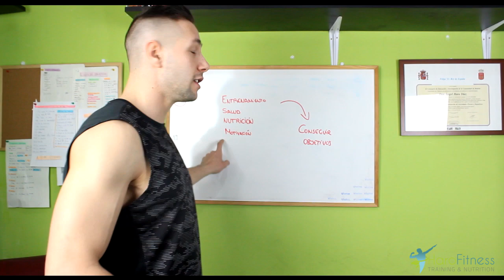Bienvenidos a mi CANAL de YOUTUBE 👉 HARO FITNESS 💣 (Mi primer vídeo)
Hola amigos/as, os tengo tengo que confesar una cosilla, llevaba mucho tiempo que quería hacer esto, MI CANAL DE YOUTUBE, espero que os guste  y aprendamos muchas cositas juntos, ¡¡Un abrazo!!

¡¡¡MIL GRACIAS POR VUESTRO  APOYO!!!❤

👉ECHA UN OJO A MI PAGINA WEB.

¡¡MUCHAS GRACIAS POR TU ME GUSTA!!

¡¡SIEMPRE A TOPE!!